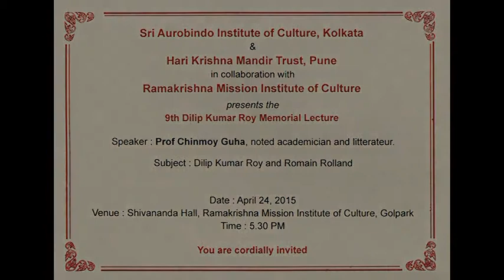'Dilip Kumar Roy and Romain Rolland' - A lecture by Dr. Chinmoy Guha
'Dilip Kumar Roy and Romain Rolland' - IX Dilip Kumar Roy Memorial lecture on 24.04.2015 by Dr. Chinmoy Guha

Organised by Sri Aurobindo Institute of Culture and Hari Krishna Mandir Trust, Pune

Venue: Shivananda hall, Ramkrishna Mission Institute of Culture